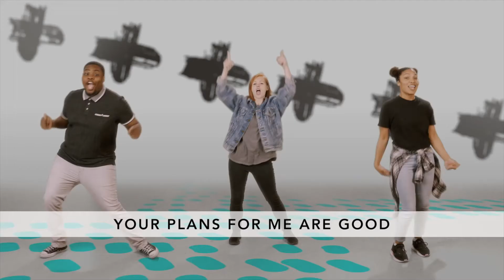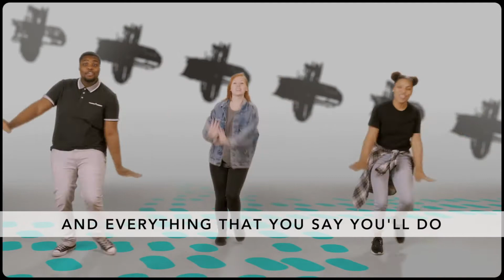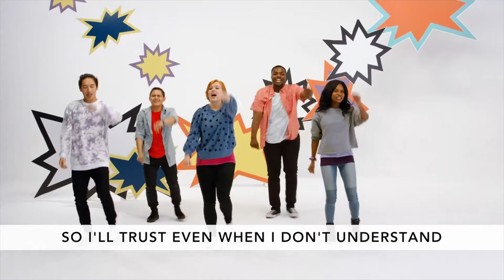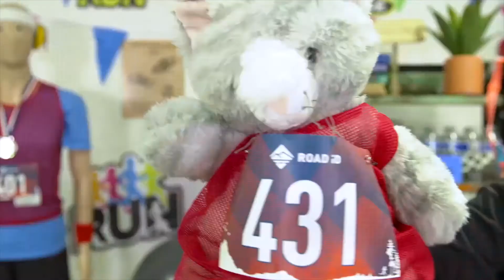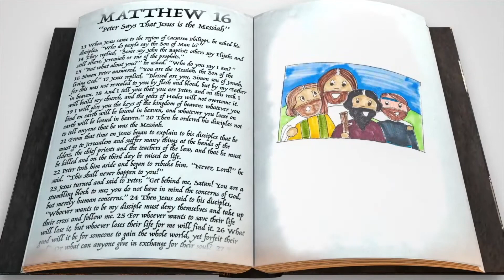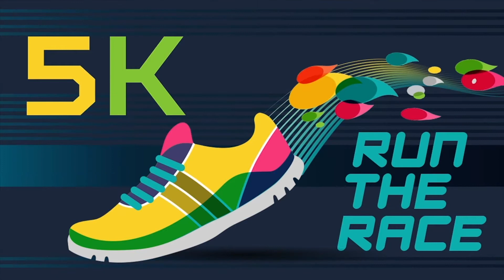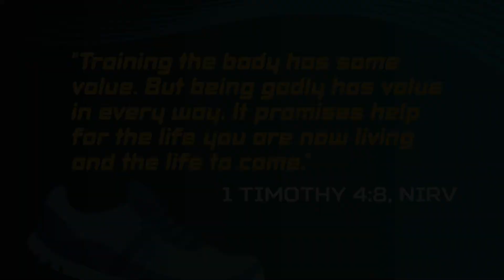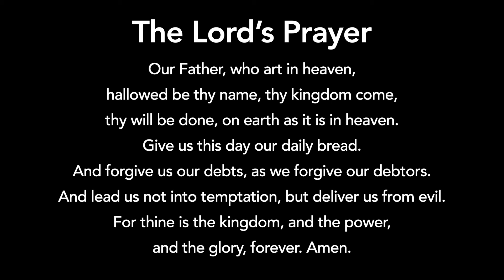May 23, 2021 - Matthew 16:13-20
Peter Declares that Jesus is the Messiah